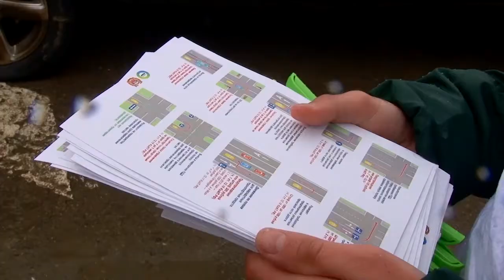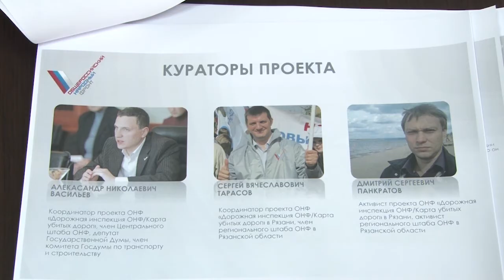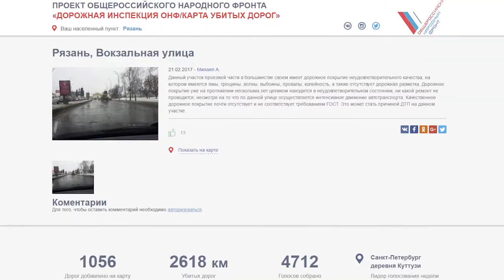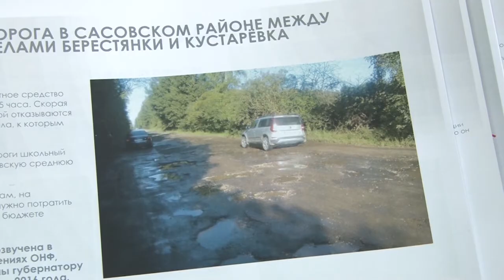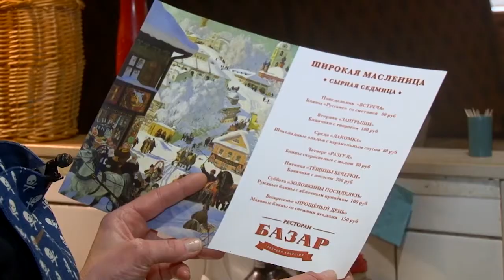День города - новости Рязани 22.02.17